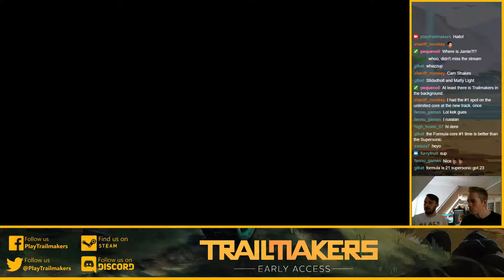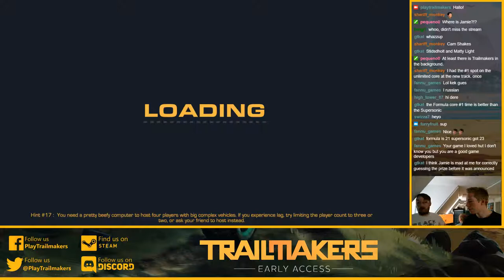BIONIC CHALLENGE [Trailmakers Developer Stream 13/04/2018]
Trailmakers Developer Stream - VoD from Twitch recorded on April 13th 2018.

The Weekly Challenge was "Bionic", as in build a cool robot animal. Some very impressive entries this week, including a few cool ones from Trailmakers developers themselves. Jamie and Emil test them out.